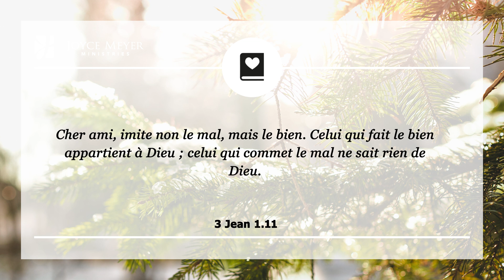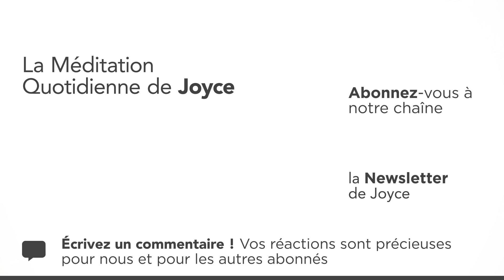Cassez le moule ! – Méditation Quotidienne par Joyce Meyer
00:00 La Méditation Quotidienne de Joyce Meyer du 22. décembre
00:07 3 Jean 1.11 Cher ami, imite non le mal, mais le bien. Celui qui fait le bien appartient à Dieu ; celui qui commet le mal ne sait rien de Dieu.

00:19 Méditation
Le monde dans lequel nous vivons jour après jour, essaye continuellement de nous conformer à son image. Le mot conformer signifie « être semblable par la forme et le caractère ; se comporter en fonction de modes et de coutumes. » Romains 12:2 dit «Ne vous conformez pas au monde présent» et 3 Jean 1:11 nous enseigne «Cher ami, imite non le mal, mais le bien. Celui qui fait le bien appartient à Dieu ; celui qui commet le mal ne sait rien de Dieu..» Les gens vont toujours essayer de nous faire entrer dans un moule en raison de leur propre insécurité. Cela les aide à se sentir plus sûrs d’eux-même s’ils arrivent à faire en sorte que les autres fassent la même chose qu’eux.

Peu de gens ont la capacité d’être réellement eux-mêmes et laissant les autres l’être aussi. Pouvez-vous imaginer notre monde si chacun agissait de la sorte ? Si chaque personne était sûre d’elle-même et laissait les autres être libres d’être eux-même également. Nous n’aurions pas besoin d’essayer de nous ressembler les uns, les autres. Je veux vous encourager aujourd’hui à croire que vous pouvez être un imitateur du Christ et casser tous les moules imposés par le monde !

01:38 𝗠𝗮 𝗽𝗿𝗶è𝗿𝗲 𝗽𝗼𝘂𝗿 𝗮𝘂𝗷𝗼𝘂𝗿𝗱’𝗵𝘂𝗶 :Saint-Esprit, aide moi à ne pas tomber dans le piège de me conformer au monde. Aide moi à faire le bien et à vivre comme Christ.